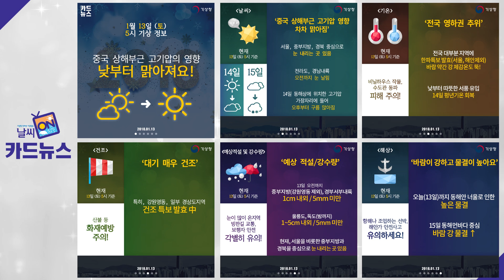[날씨터치 카드뉴스] 2018년 01월 13일_05시_정기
- 중국 상해부근 고기압 영향, 낮부터 맑아져요

□ 기상상황 및 전망
' 기상 현황과 전망 '
o 현재, 전국이 대체로 흐린 가운데 경기도와 충청도, 경북내륙에는 눈이 내리는 곳이 있습니다.

o 오늘은 북쪽을 지나는 기압골의 영향을 받다가 차차 벗어나 중국 상해 부근에 위치한 고기압의 영향을 받겠습니다. 전국에 가끔 구름이 많다가 낮부터 차차 맑아지겠으나, 일부 중부지방(강원영동 제외)과 경북서부내륙에는 오전까지 눈이 조금 오는 곳이 있겠습니다. 한편, 전라도와 경남내륙에도 오전까지 눈이 날리는 곳이 있겠습니다.

* 예상 적설/강수량(13일 오전까지)
- 중부지방(강원영동 제외), 경북서부내륙 : 1cm 내외/5mm 미만
- 울릉도.독도(밤까지) : 1~5cm/5mm미만

* 예상 적설과 강수량은 05시 예보에서 변경될 수 있습니다.

o 오늘 눈이 내리는 지역과 이미 많은 눈이 내려 쌓여 있는 전라도와 제주도에는 내린 눈이 얼어 도로가 미끄러운 곳이 많겠으니, 교통 및 보행자 안전에 각별히 유의하기 바랍니다.

o 내일(14일)은 동해상에 위치한 고기압의 영향을 받다가 차차 그 가장자리에 들겠습니다. 전국이 대체로 맑다가 오후부터 구름이 많아지겠습니다.

o 모레(15일)는 북쪽을 지나는 기압골의 영향을 받다가 벗어나 중국 북부에서 동진하는 고기압의 가장자리에 들겠습니다. 전국이 가끔 구름많겠고, 서울.경기와 강원영서에는 새벽부터 아침 사이에 눈 또는 비가 조금 오는 곳이 있겠습니다.

' 기온 현황과 전망 '
o 현재, 해안과 서울을 제외한 전국 대부분 지역에 한파특보가 발효 중인 가운데 전국이 영하의 기온 분포를 보이고 있고, 바람도 약간 강하게 불어 체감온도는 더욱 낮아 매우 추운 날씨가 이어지고 있으니, 가축의 동사, 비닐하우스 작물의 동해, 수도관 동파 등 피해가 없도록 각별히 유의하기 바랍니다.

o 한편, 이번 추위는 오늘 아침까지 이어지다가 낮부터 비교적 따뜻한 서풍이 유입되면서, 내일(14일) 평년 기온을 회복한 뒤 당분간 평년보다 높은 기온 분포를 보이면서 큰 추위는 없겠습니다.

' 건조 현황과 전망 '
o 현재, 강원영동과 일부 경상도에는 건조특보가 발효 중인 가운데, 대기가 매우 건조하겠으니, 산불 등 화재 예방에 유의하기 바랍니다.

' 해상 전망 '
o 모레(15일) 동해먼바다를 중심으로 바람이 강하게 불고, 물결이 높게 일겠으니, 항해나 조업하는 선박은 유의하기 바라며, 앞으로 발표되는 기상정보를 참고하기 바랍니다.

o 오늘까지 동해안에는 너울로 인한 높은 물결이 해안도로나 방파제를 넘는 곳이 있겠으니, 해안가 안전사고에 유의하기 바랍니다.